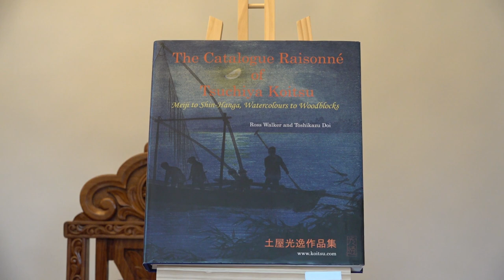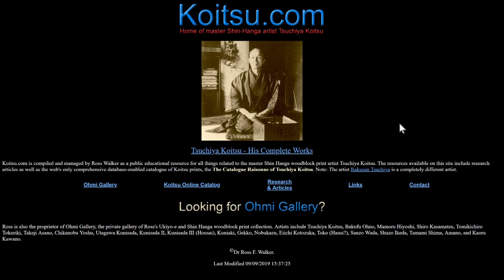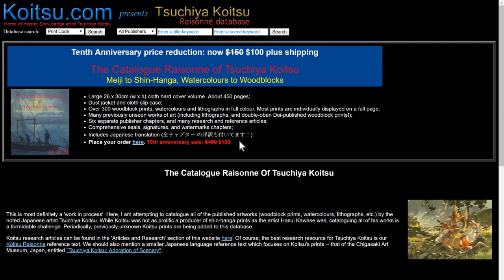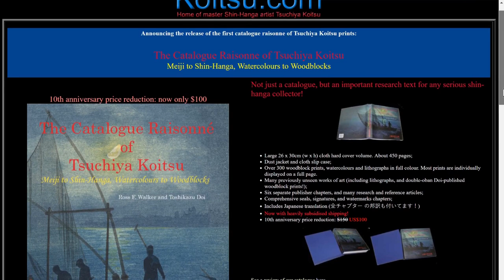Japanese Prints - Tsuchiya Koitsu - Catalog Raisonné - artelino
Koitsu Tsuchiya (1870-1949) became a pupil of Kiyochika Kobayashi at the age of 15. He stayed in his master's home for 19 years. His early print works were war prints of the Sino-Japanese war. Afterwards Koitsu Tsuchiya made mainly Shin Hanga landscape prints. The artist is a leading exponent of the shin hanga movement. You find a text version of this video about this catalog raisonné by Ross Walker

How to sell Japanese prints?